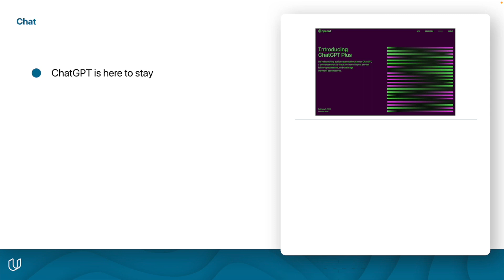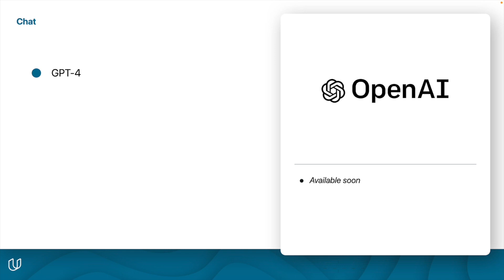06 What's Next With ChatGPT?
This video discusses the release of ChatGPT Plus, a subscription-based product that is based on the GPT-3.5 model.

Microsoft has also announced Azure OpenAI service, which will allow businesses to integrate GPT-3 and Codex into their cloud apps.

ChatGPT API will soon be available for businesses to incorporate into their programs and applications.

OpenAI is likely to improve upon the human-like experience of ChatGPT and leverage updates to the GPT-4 base model. The impact of AI is significant, and businesses should prepare for it by embracing technology to help with job and business processes.